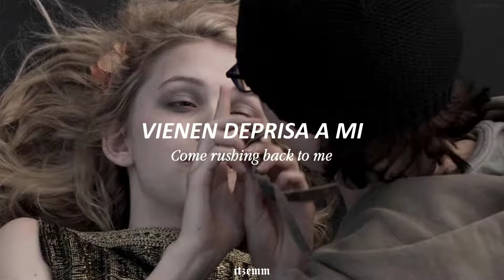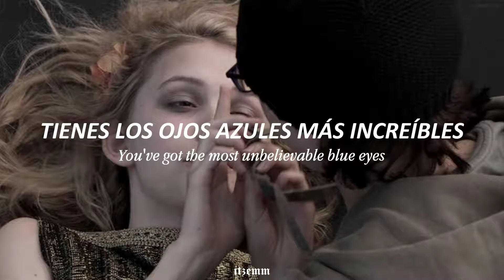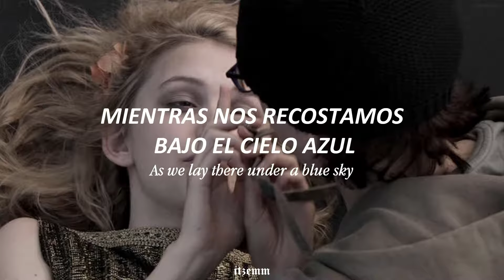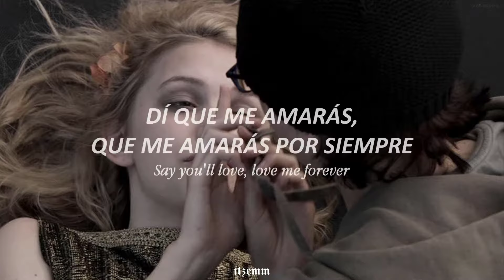Donna Lewis - I Love You Always Forever [lyrics/sub español]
Artista: Donna Lewis
Álbum:  Now in a Minute
Fecha de lanzamiento: 1996
Género: Soft Pop

[Lyrics:]
Feels like I'm standing in a timeless dream
Of light mists of pale amber rose
Feels like I'm lost in a deep cloud of heavenly scent
Touching, discovering you
Those days of warm rains come rushing back to me
Miles of windless summer night air
Secret moments shared in the heat of the afternoon
Out of the stillness
Soft spoken words
Say it, say it again
I love you always forever
Near and far closer together
Everywhere I will be with you
Everything I will do for you
You've got the most unbelievable blue eyes I've ever seen
You've got me almost melting away
As we lay there under blue sky with pure white stars
Exotic sweetness a magical time
Say you'll love, love me forever
Never stop, never whatever
Near and far and always and everywhere and everything

Compositores: Donna Lewis
Letra de I Love You Always Forever © Sony/ATV Music Publishing LLC

video info ↓
✧ editor →  camtasia 9

Donna Lewis – I Love You Always Forever LETRA EN ESPAÑOL
Donna Lewis – I Love You Always Forever SUBTÍTULOS ESPAÑOL
Donna Lewis – I Love You Always Forever TRADUCCIÓN ESPAÑOL
Donna Lewis – I Love You Always Forever SUBTITULADA ESPAÑOL